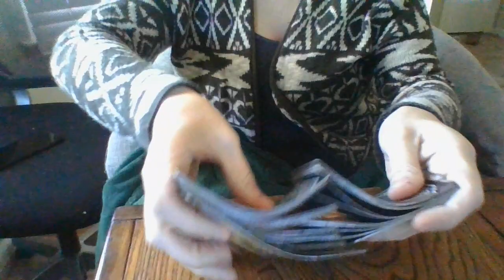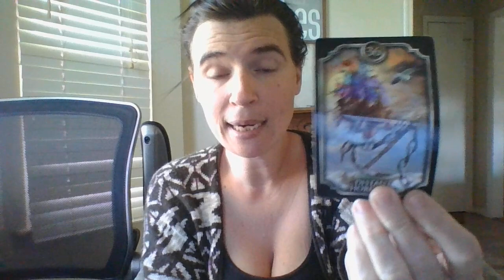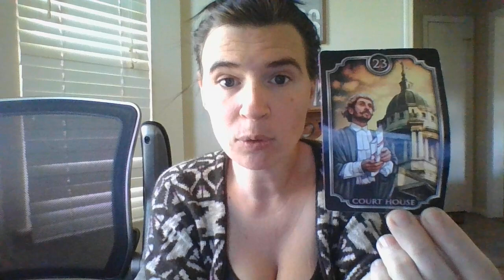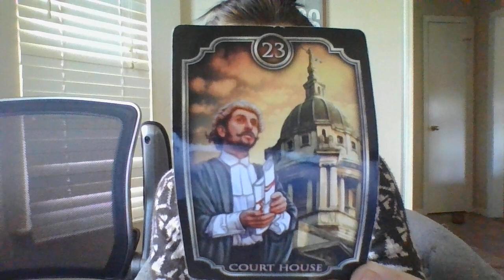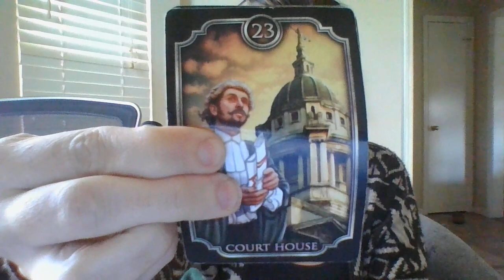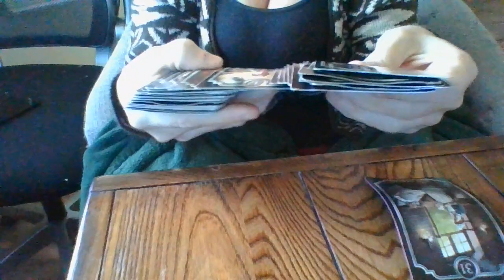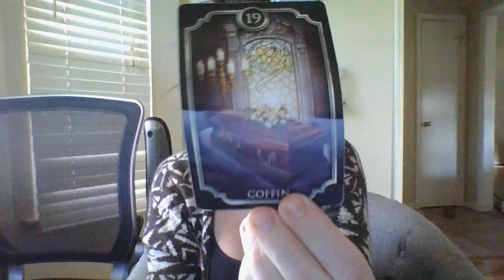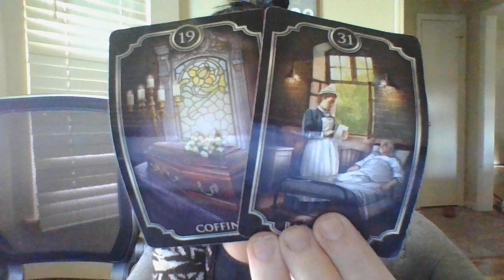Atleast 3 people with HIV; 1 with AIDS; 1 will pass away soon; others, dx process about to speed up!